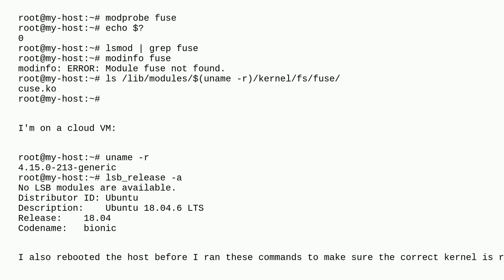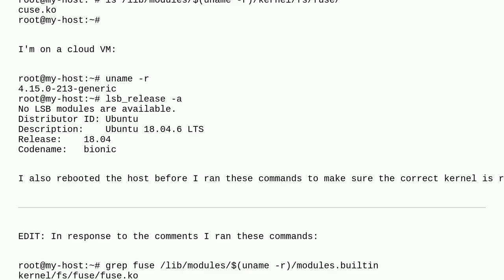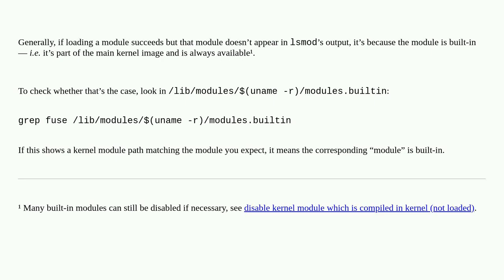Unix: modprobe fuse doesn't seem to load module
modprobe fuse doesn't seem to load module

A special thanks goes out to the community

  kernel-modules modprobe fuse